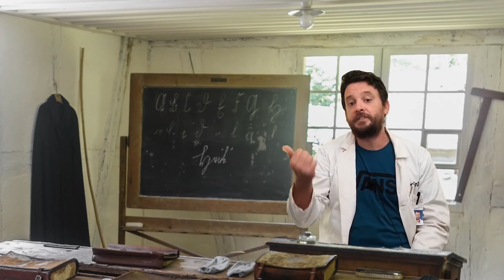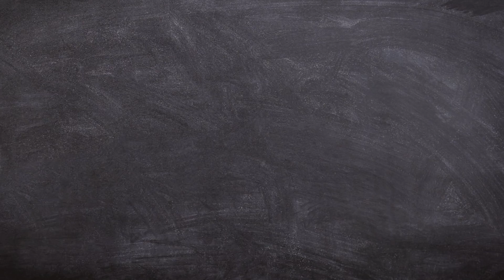PEINDRE A L'AIRLESS POUR ULTRA DEBUTANT à regarder avant de commencer l'airless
comment peindre à l'airless ? Quel airless choisir ? à quoi s'attendre ?   par quoi commencer quand on peint à l'airless ?
quelle est la méthode pour arriver à peindre à l'airless ?

Pour celles et ceux qui aimeraient en savoir plus sur le choix d'un airless, j'ai écris un ptit cours théorique